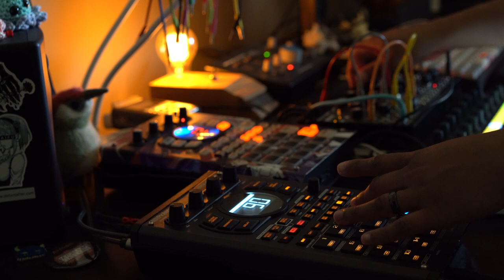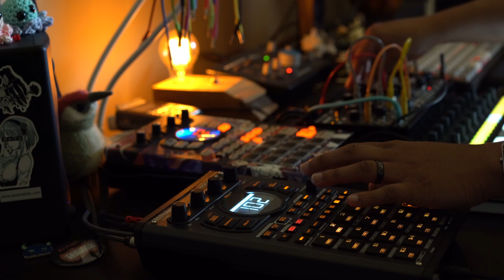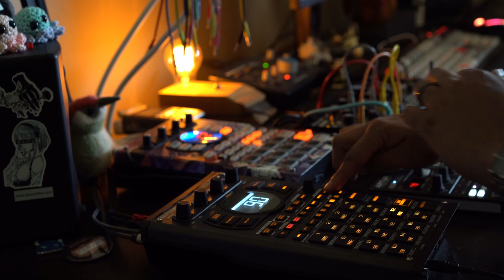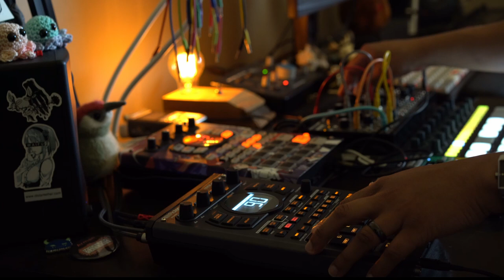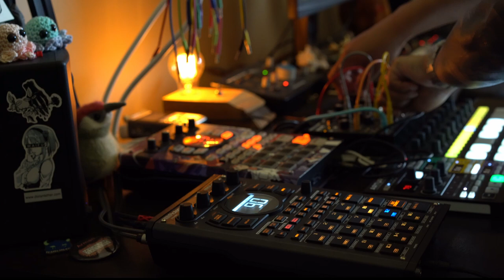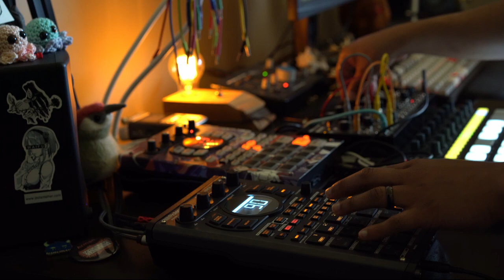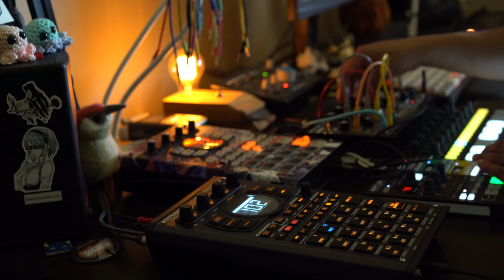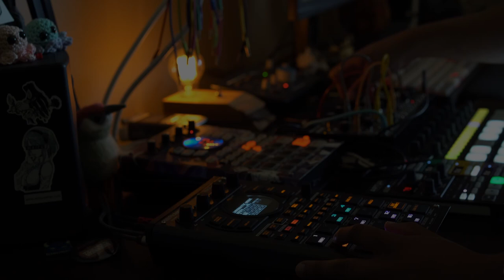exmaxhina || texture tapes || 7 [ambient]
a tribute texture tape for Paisley Straenj, a unique artist whose influence has greatly shaped the Mycelium Gallery of OKC.

a culmination of sounds from my music, Ether Kit Vol.1 sample pack, and field recordings from my travels mixed with the sv1b and some 404 magic!

Genre: my dark lofi glitch sounds mixed with ambient fx.